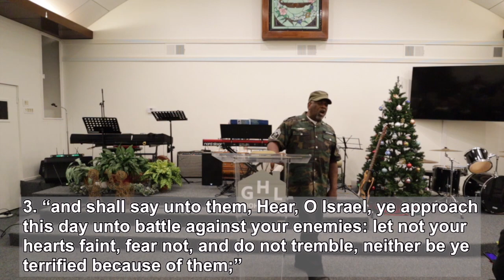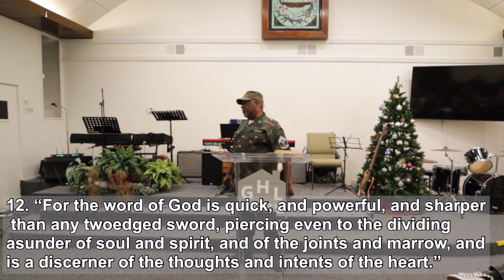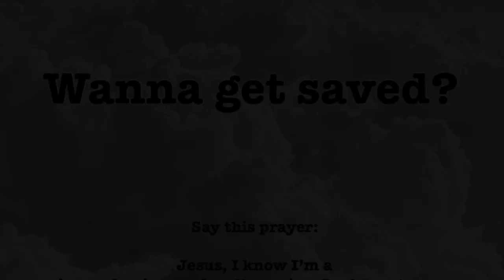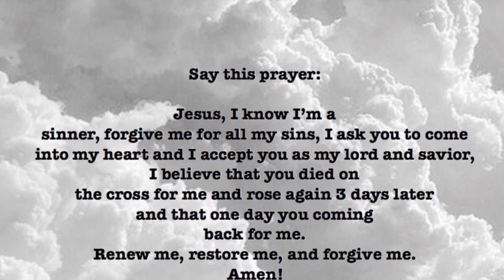SOLDIERS OF THE CROSS (NIGHT 3)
We love you and are praying for you! God speed and God Bless!

Message Text

DET. 20:1-4 & HEB. 14:12
KJV